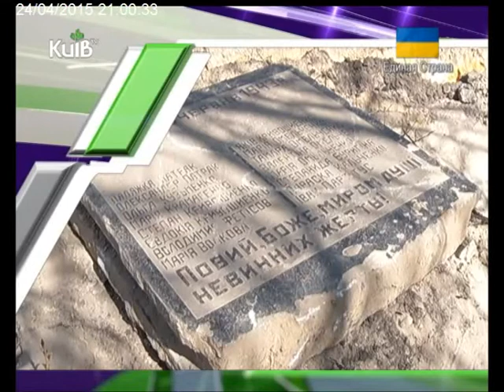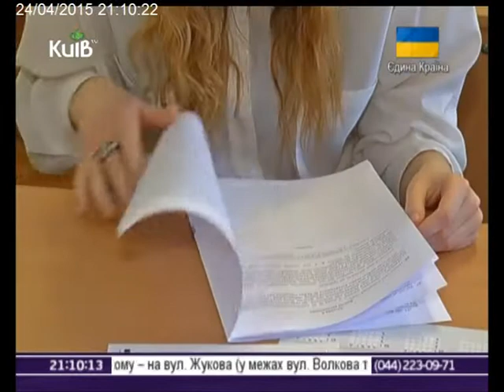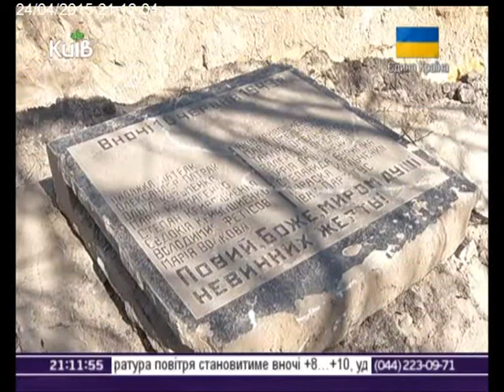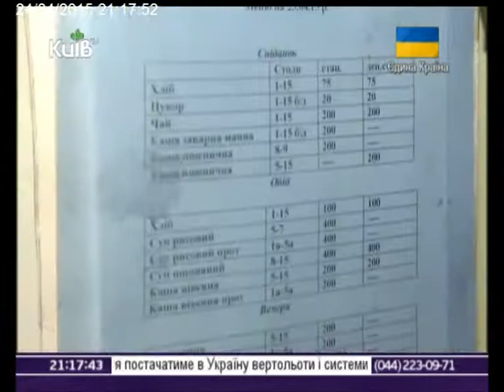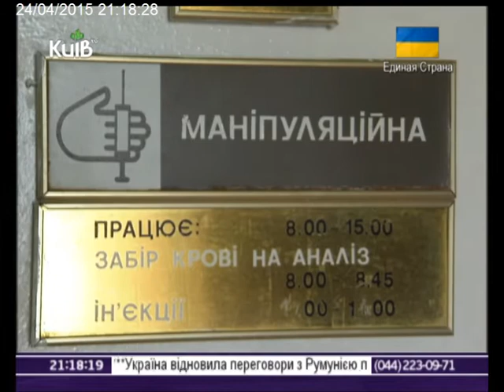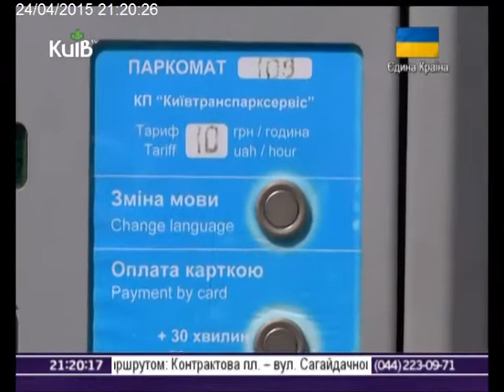24.04.15 Столичні телевізійні новини 21.00